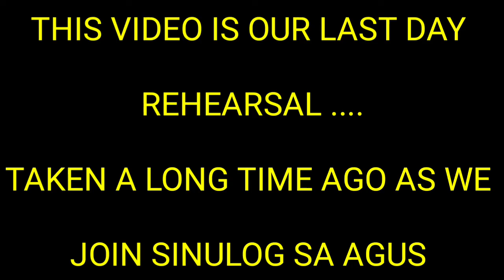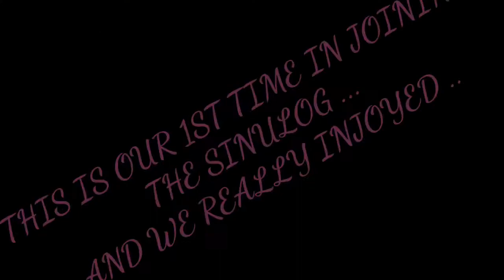SINULOG SA AGUS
Another fruit of my hardwork video taken long long time ago during our rehearsal for the preperation of the SUNULOG SA AGUS